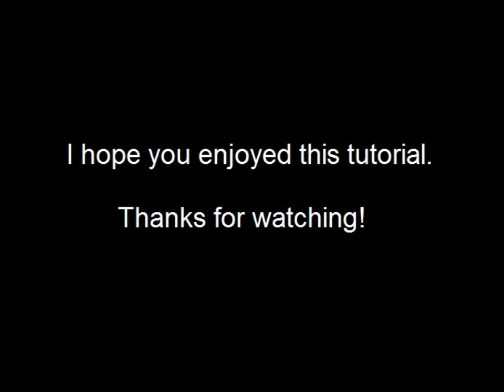How to Draw a Manga Boy Hairstyle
I hope this tutorial is useful for you. Sorry I didn't show me drawing the boy. I wasn't planing on using him in a tutorial. I was just randomly drawing and then I remembered I said I would do a boy hair tutorial. ^_^